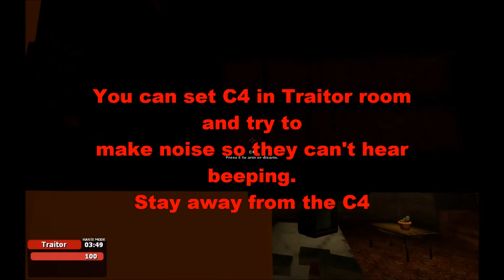TTT Traitor School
TehMelonh